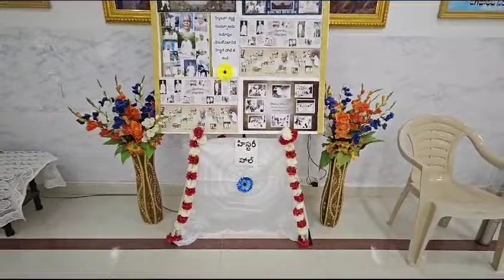స్మృతి దినము January 18, 2024 / Eluru centre Smruti Diwas